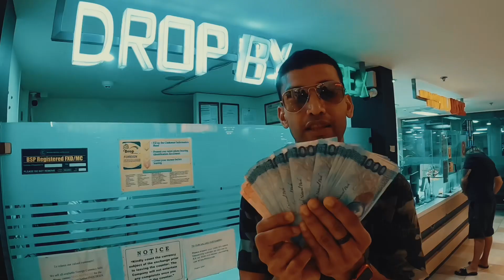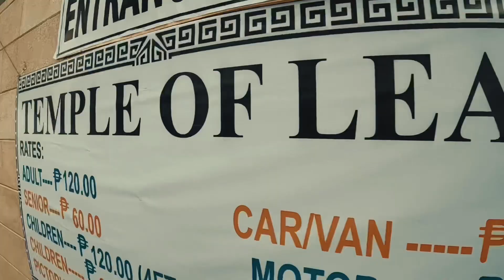Cebu Trip@2023 Day(3)